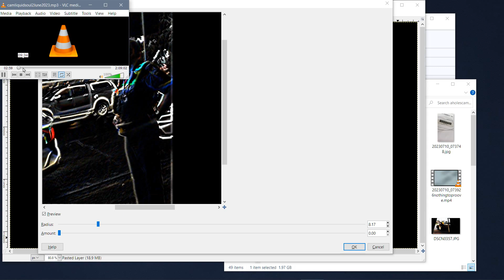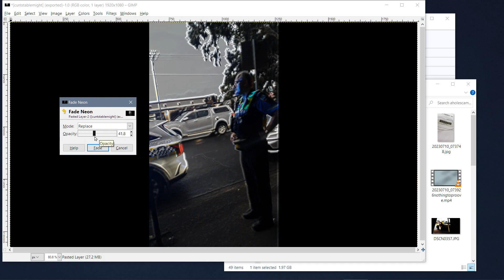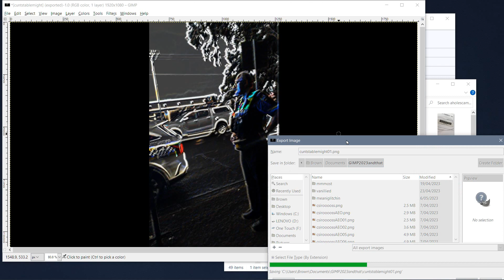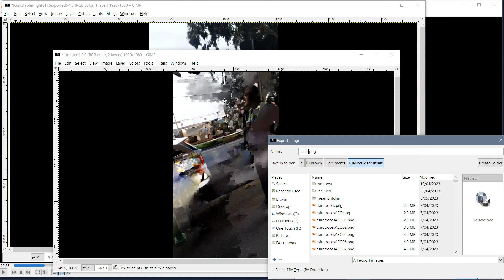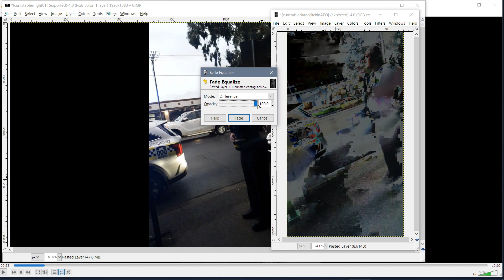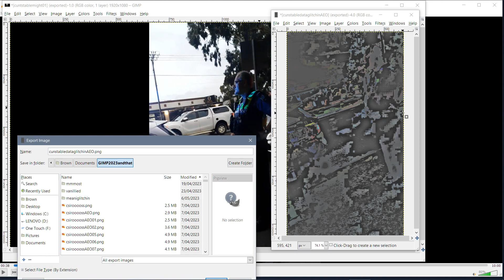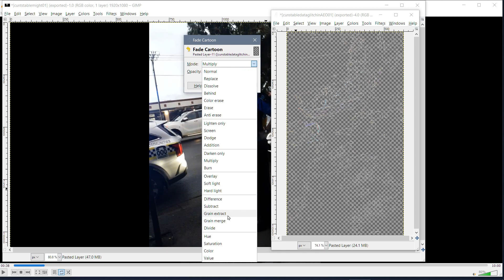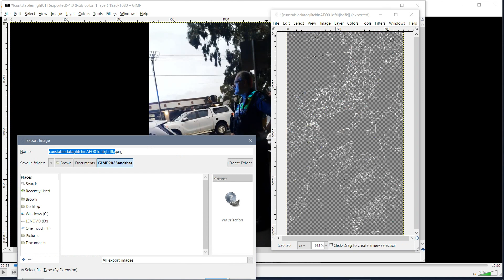GIMPing SHAPOL incl. VLC revelation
. Realtime review footage analysis VLC revelation (from 6min 30ish).. pay close attention to bus reflections from four min or so in.. more to come.. this one would not provide name or number. kinda stood there looking like data from startrek.. shared with love to all!